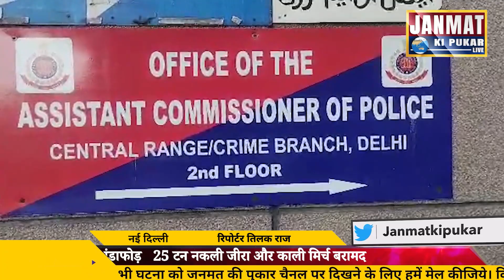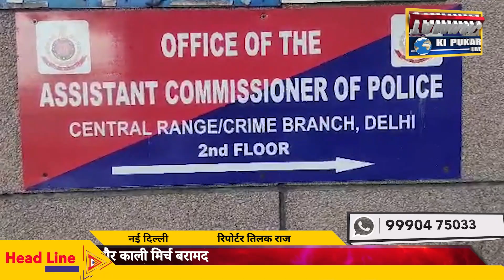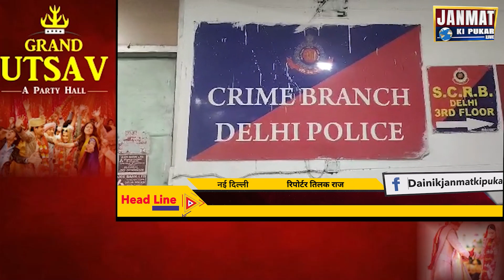दिल्ली में मिलावटी मसाले बनाने वाले दो कारखाने का भंडाफोड़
25 टन नकली जीरा और काली मिर्च बरामद